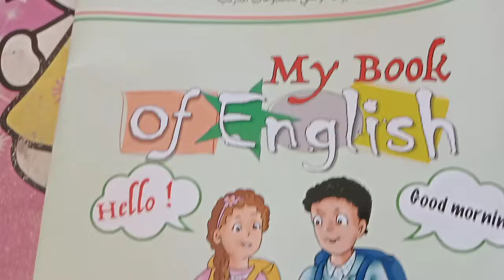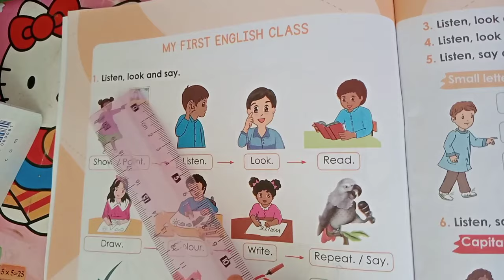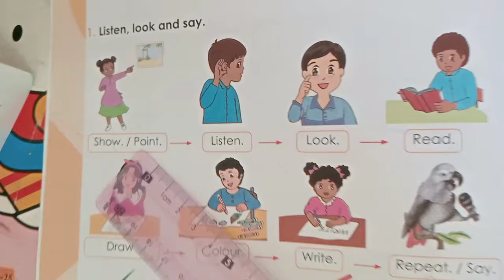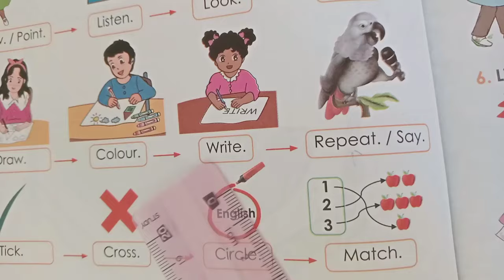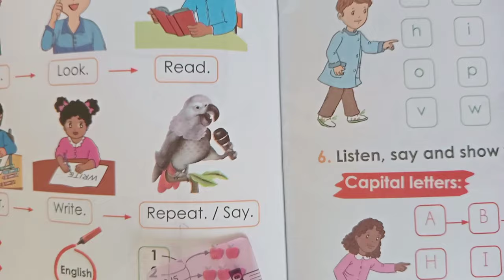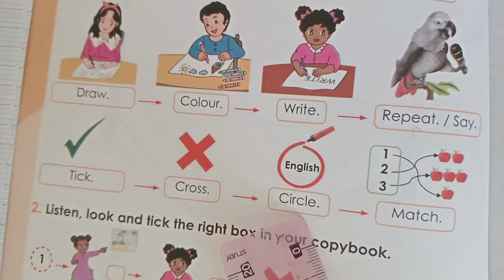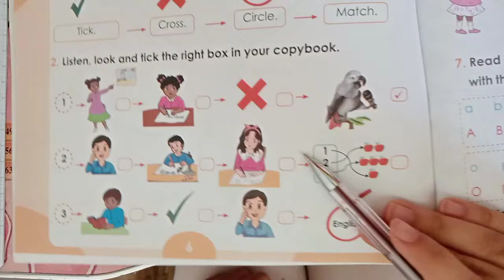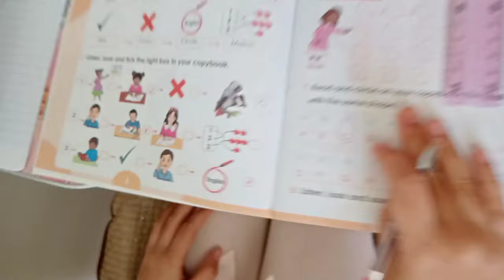شرح الدرس الاول من كتاب اللغة الإنجليزية السنة الثالثة ابتدائي مع شيراز 🌸🥰